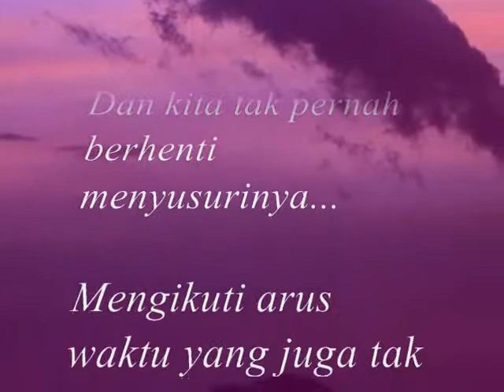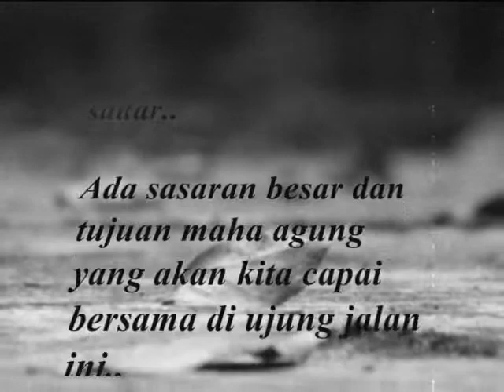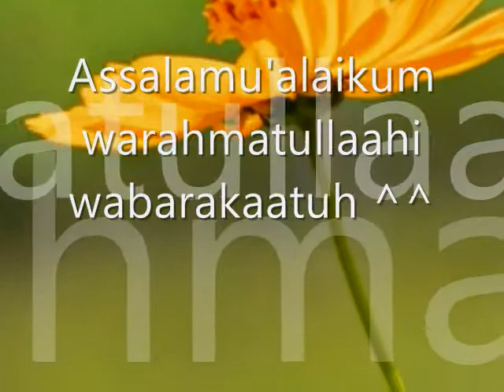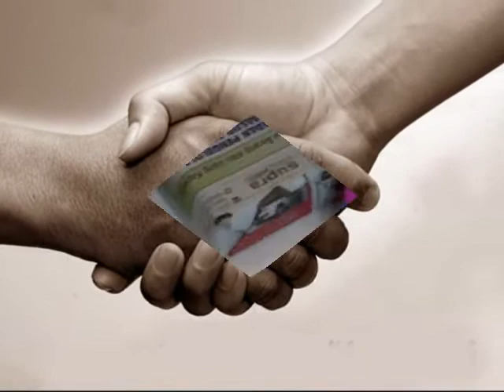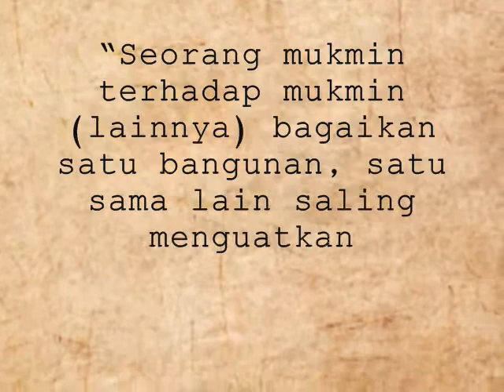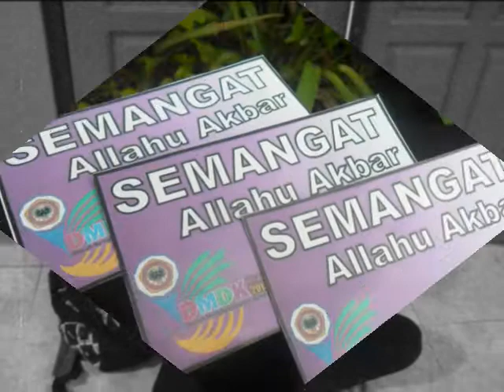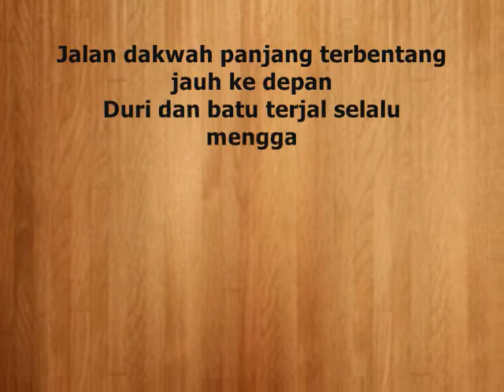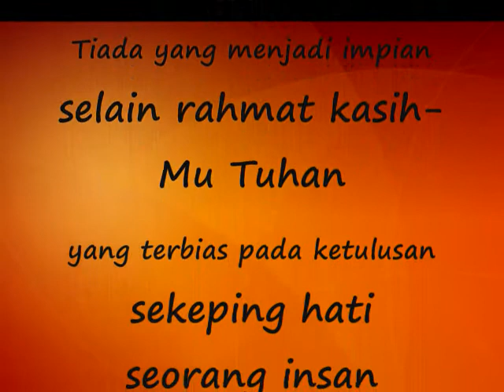Muktamar UKMM UNLAM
"Suksesi Kepemimpinan UKMM Universitas Lambung Mangkurat"

UNIT KEROHANIAN MAHASISWA MUSLIM (UKMM) UNIVERSITAS LAMBUNG MANGKURAT adalah Lembaga Dakwah Kampus (LDK) Resmi Unlam yang bergerak di bidang ke-islaman dan pelayanan serta menyiarkan nilai keislaman di lingkungan kampus dan masyarakat luas pada umumnya.

UKMM Unlam dicetuskan pada tanggal 25 September 2008 pada Forum Silaturahmi BEM Fakultas di Unlam dan kemudian dideklarasikan pada tanggal 10 Februari 2009 di Banjarmasin.

UKMM Merupakan ormawa tingkat Universitas di UNLAM banjarmasin dan banjarbaru.